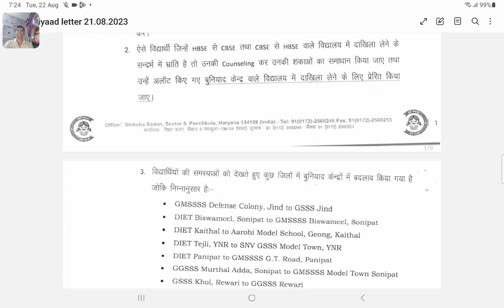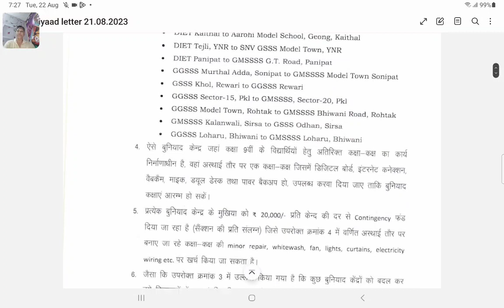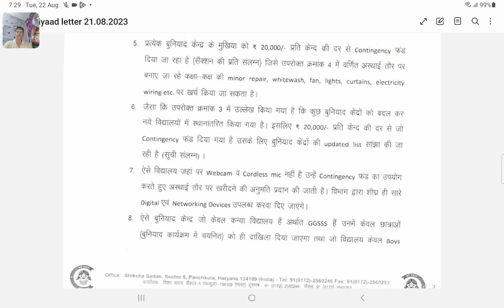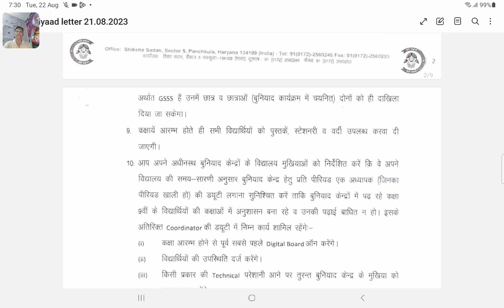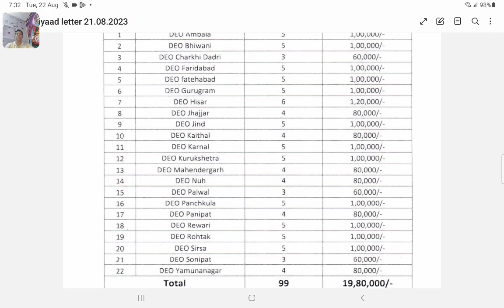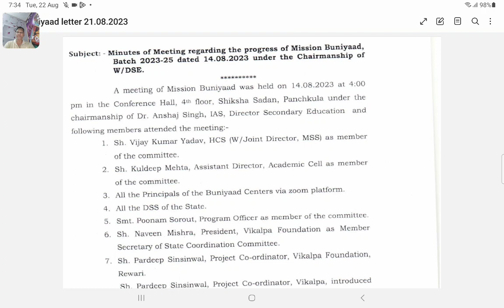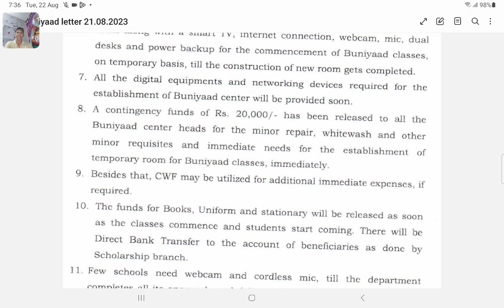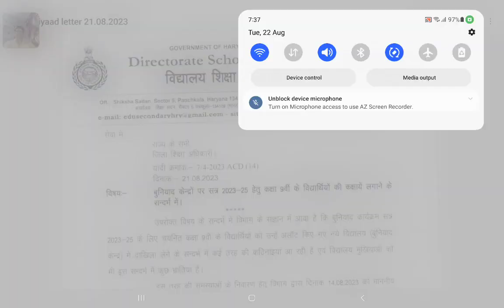हरियाणा के सभी बुनियाद केंद्रों में नए सेशन से नौवीं की कक्षाएं शुरू करने बारे विभागीय दिशानिर्देश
इस 📷 वीडियो के माध्यम से आप बुनियाद केंद्रों में कक्षा नौवीं की कक्षाएं शुरू करने बारे , कुछ बुनियाद केंद्रों को दूसरी जगह यानी दूसरे स्कूलों में शिफ्ट करने बारे और अन्य जानकारी हासिल कर पाएंगे.
 @ Balbir Kashyap,
BEO cum BRC Rajound (Kaithal)